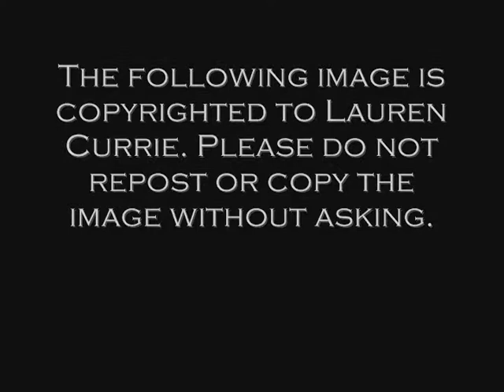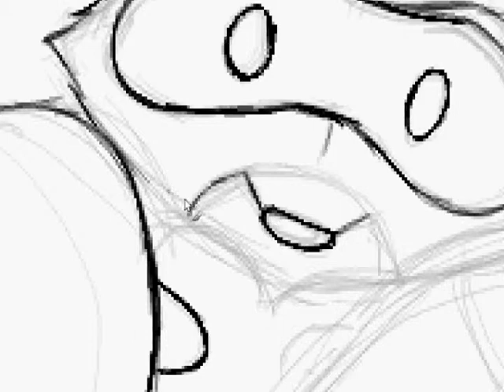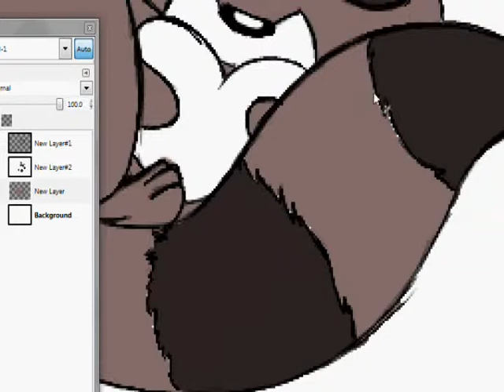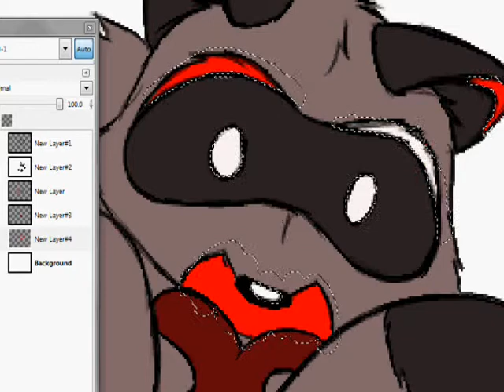With Me Sum 41 Raccoon Mascot Speedpaint GIMP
My mascot. It does not have a name or a gender o.o But yeah, it's my mascot :D A raccoon.
Image: Raccoon Mascot [c] to me
Programs: GIMP, Intuos4 Wacom Tablet, Windows Movie Maker, Hypercam